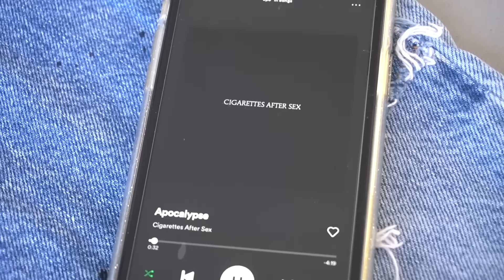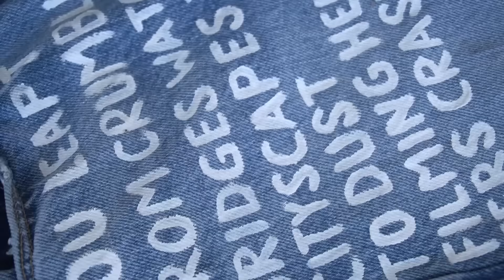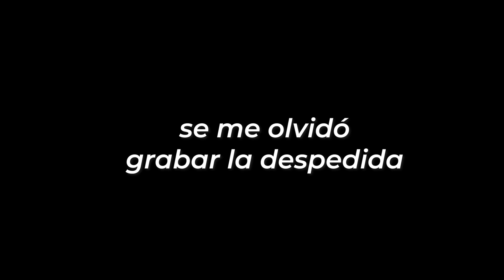de ropa fea a no tan fea 4 *thrift flip*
AL FIN MEDIA HORA DE VIDEO JEJEJE ... los amo, bsos

bsos, abrazos, xoxo, cuidense, adios, byebye, los tqm ;) ok?